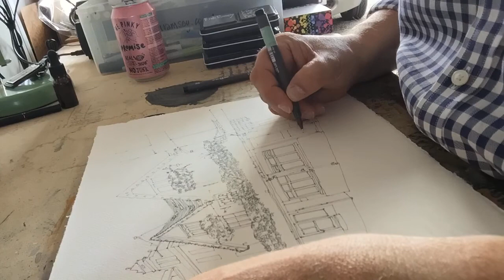The Boot, St Albans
More windows!